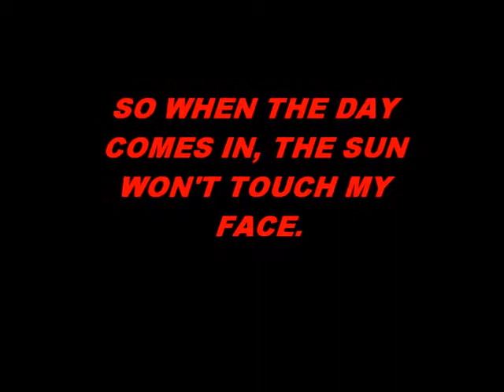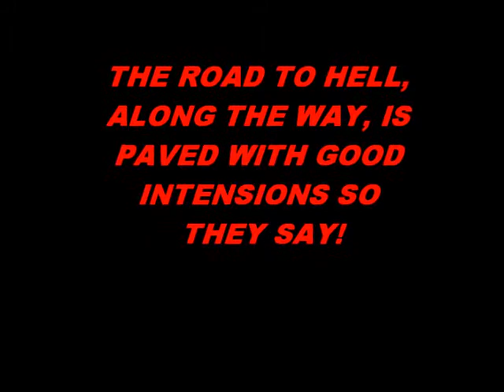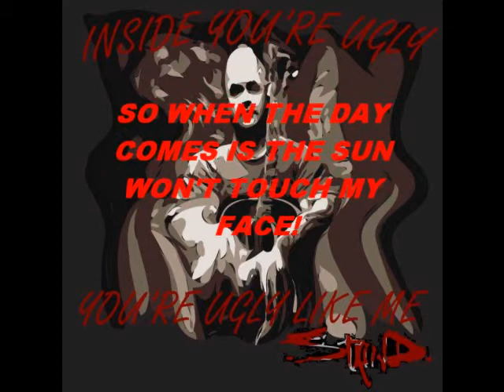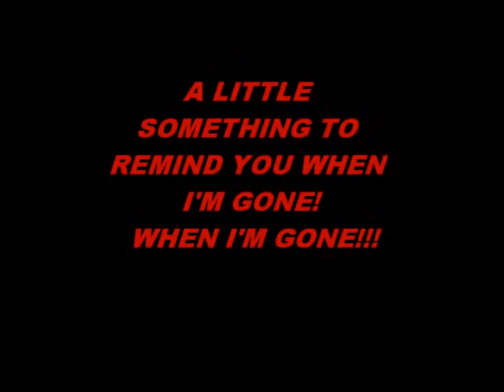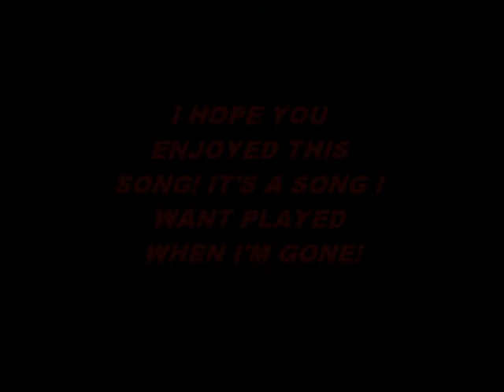STAIND-"SOMETHING TO REMIND YOU" (COVER)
STAIND, ONE OF THE BEST SONGS!!!